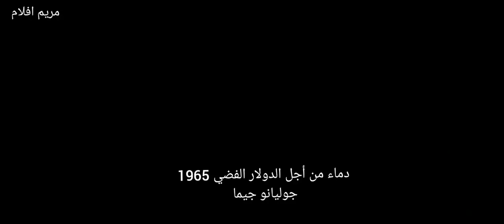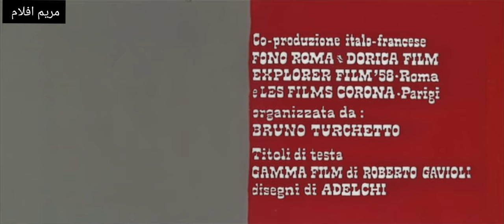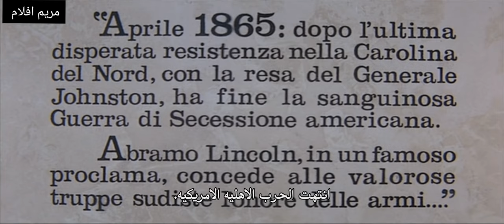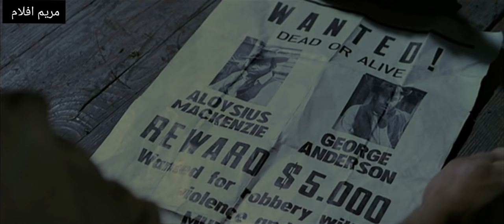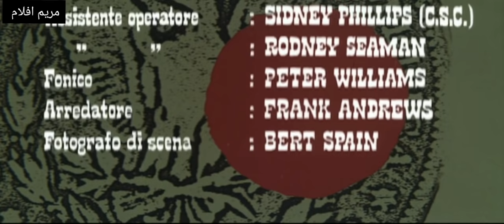فيلم الغرب الامريكي " دماء من أجل الدولار الفضي " 1965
Blood for a Silver Dollar 1965

كلمات دلالية =
افلام الغرب الامريكي كاملة مترجمة 1940,
افلام كاوبوي مترجمه الويسترن ,
افلام كابوي كامله مترجمه 2017,
افلام كاوبوي مترجمه ,
افلام كاوبوي اكشن مترجم ,
افلام كاوبوي كامله مترجمه 2014,
افلام الغرب الامريكي كاملة مترجمة,
مترجمة aflam cowboy ,
aflam western notarjam,
افلام كابوي كامله مترجمه 2014,
افلام كابوي كامله مترجمه 2020,
افلام كابوي,
مترجمة aflam cowboy,
افلام الويسترن الغرب الامريكى المترجمة,
كابوي افلام كابوي,
كاوبوي,
افلام الغرب الامريكي,
افلام الغرب الامريكي كاوبوي,
افلام كاوبوي جديدة مترجمة 2019,
فيلم الغرب الامريكي مترجم,
افلام كاوبوي من الغرب الامريكي,
افلام الويسترن القديمة المترجمة,
افلام الويسترن عادل سالم,
افلام الويسترن الناطقة بالفرنسية,
افلام الويسترن السباغيتي,
افلام الويسترن القديمة,
افضل افلام الويسترن,
موسيقى افلام الويسترن,
افلام كاوبوي مترجمه الويسترن ترانس هيل,
افضل افلام الويسترن الغرب الامريكي,
افلام الويسترن الجديدة
افلام الغرب الامريكي كاوبوي 2020,
افلام الغرب الامريكي الكاوبوي,
افلام الغرب الامريكي كاوبوي 2019,
افلام الغرب الامريكي اكشن,
افلام الغرب الامريكي المترجم لهذا اليوم مالكي الارض الاشرار الترجمة الحصرية الاولى,
افلام الغرب الامريكي كابوي 2019,
افلام الغرب الامريكي الجديدة ايجي بست,
أفلام الغرب الأمريكي ويكيبيديا,
افلام الغرب الامريكي كوميدي,
افلام الغرب الامريكي فاصل اعلاني,
افضل افلام الغرب الامريكي في التاريخ,
افلام وثائقية عن الغرب الامريكي,
ايجي بست افلام الغرب الامريكي,
أفلام الغرب الأمريكي الكاوبوي المترجمة,
افلام الغرب الامريكي اكشن ايجي بست,
افلام الغرب الامريكي الجديدة,
افلام الغرب الامريكي الجديدة 2019,
افضل افلام الغرب الامريكي كاوبوي
افلام رعاة البقر المترجمة 2019,
افلام رعاة البقر المترجمة 2020,
افلام رعاة البقر 2017,
افلام رعاة البقر جديدة,
افلام رعاة البقر 2020,
افلام رعاة البقر المترجمة,
افلام رعاة البقر الكاوبوي,
افلام رعاة البقر كوميدي,
افلام رعاة البقر الجديدة
افلام كابوي راعي البقر,
افلام كابوي جديدة مترجمة 2019,
افلام كابوي كامله مترجمه قديمة,
افلام كابوي جديدة مترجمة 2020,
افلام كابوي اكشن مترجم,
افلام كابوي كابوي,
افلام كابوي اودي مورفي,
افلام كابوي 2021,
افلام فرانكو نيرو كابوي,
افلام كاوبوي مترجمة الى العربية,
افلام كابوي مضحكه,
افلام كاوبوي مترجمة 2019,
افلام كاوبوي مدبلج,
افلام كاوبوي مترجمة 2017,
افلام كاوبوي مترجمة 2018,
افلام كابوي كاري كوبر مترجمه,
افلام كاوبوي كلينت ايستوود مترجمة,
افلام كاوبوي كاملة مترجمة,
افلام كاوبوي كلينت ايستوود مترجم,
افلام كابوي صائد الجوائز,
افلام كابوي رنكو,
افلام كابوي حرب,
افلام كابوي جانكو,
افلام كابوي جانغو,
افلام كابوي جون واين,
افلام كابوي الحديثه,
افلام كابوي افلام كابوي افلام كابوي,
افلام كابوي الجديده,
افلام كاوبوي الغرب,
افلام كابوي انتوني كوين,
افلام كابوي الامريكي,
افلام اكشن 2020 كابوي,
افلام الغرب الامريكي كابوي 2020
فيلم الغرب الامريكي مترجم 2020,
فيلم الغرب الامريكي من اجل حفنة دولارات مترجم,
فيلم الغرب الامريكي المترجم,
فيلم الغرب الامريكي جاك,
فيلم الغرب الامريكي الانتقام,
فيلم الغرب الامريكي القاتل الماجور مترجم,
فيلم الغرب الامريكي ابن فليكا مترجم,
فيلم الغرب الامريكي الهنود الحمر,
فيلم الغرب الامريكي الطيب والشرس والقبيح,
فيلم اكشن الغرب الامريكي مترجم,
موسيقى فيلم الغرب الامريكي,
فيلم الغرب الامريكي لي فان كليف,
فيلم الغرب الامريكي كوميدي,
فيلم الغرب الامريكي قديم,
فيلم الغرب الامريكي قطار اللصوص,
الغرب الامريكي القديم,
فيلم اكشن عن الغرب الامريكي,
فيلم الغرب الامريكي جانغو,
فيلم الغرب الامريكي جديد,
فيلم الغرب الامريكي العظماء السبعه,
فيلم الغرب الامريكي المترجم الرجال الموتى انتاج 2018,
جوليانو جيما كاوبوي,
جوليانو جيما فيلم,
جوليانو جيما مطلوب حيا,
جوليانو جيما the return of ringo,
جوليانو جيما a pistol for ringo,
جوليانو جيما day of anger,
جوليانو جيما ويكيبيديا,
جوليانو جيما blood for a silver dollar,
كابوي جوليانو جيما,
فيلم كابوي جوليانو جيما,
السهم الناري جوليانو جيما
film western,
film western in italiano completi,
film western complet en francais,
film western front france 1945,
film western en francais,
film western complet en francais clint eastwood,
film western in italiano,
film western 2020 مترجم بالعربية,
film western vf
فيلم وسترن كلين ديستود,
فيلم وسترن كلين ستود,
فيلم وسترن قديم,
فيلم وسترن دوبله فارسي,
فيلم وسترن جزائري,
فيلم وسترن ترينيتا,
فيلم وسترن الانتقام,
فيلم وسترن الطيب والشرير والقبيح,
film western 1980,
film western 1975